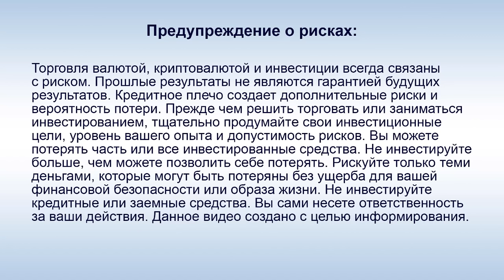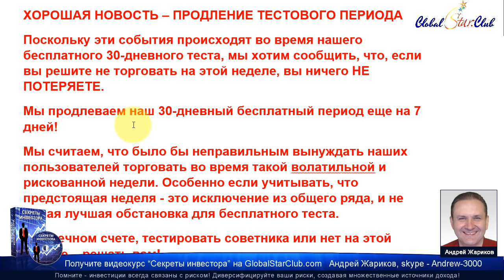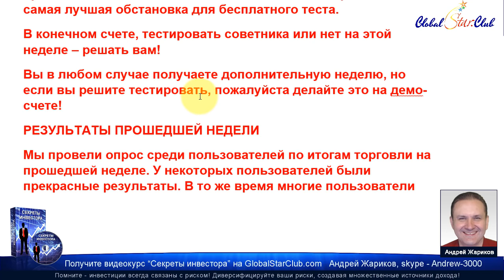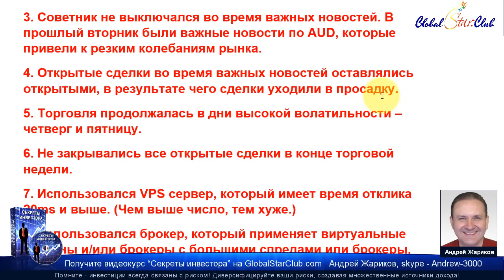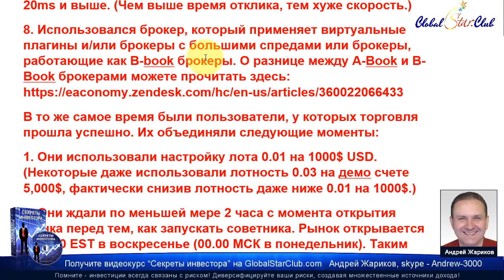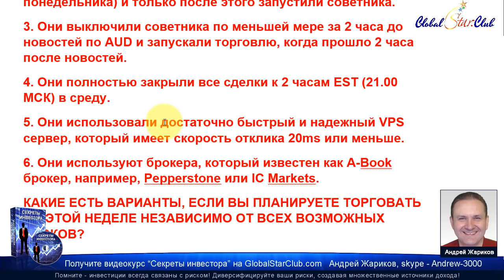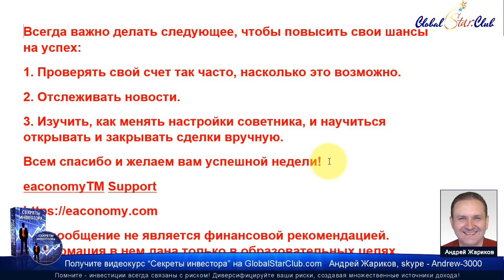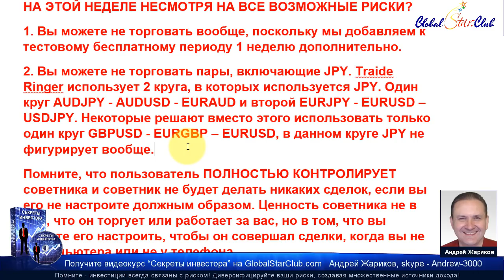EAconomy - Торговля на форекс с 28.04.19